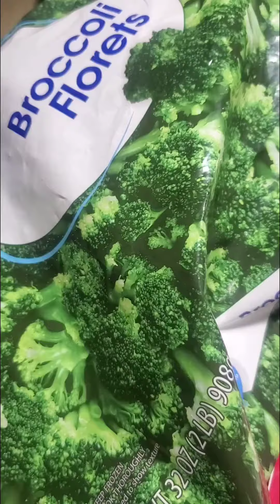More Meatless Monday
grabbed veggies and crumbles from the freezer. Olive oil organic turmeric paprika garlic clove, two pouches of rice, relax enjoy